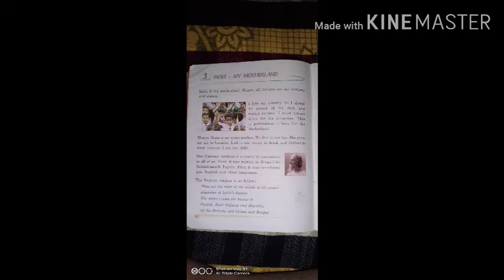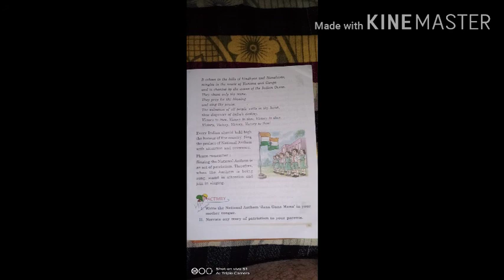class 3 - Msc - chapter 3 - India - My motherland